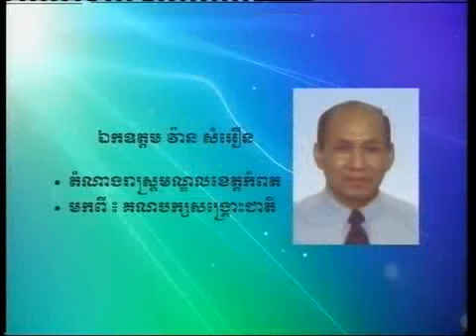Vann Sam oern 18 02 2015